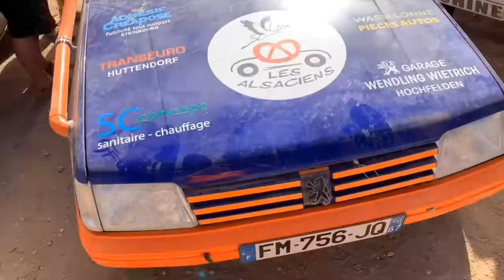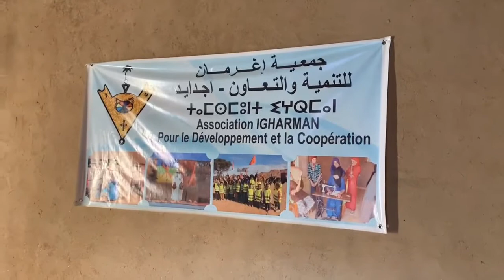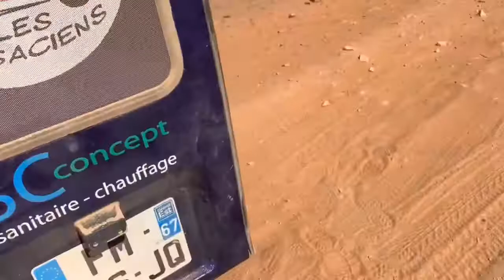Les Alsaciens Nomad Raid 2020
Les aventures des Alsaciens en 205 dans le désert Marocain pour acheminer du matériel aux enfants du désert.
montage et réalisation Action Tess de l’équipe « Les Actions Man » 😜